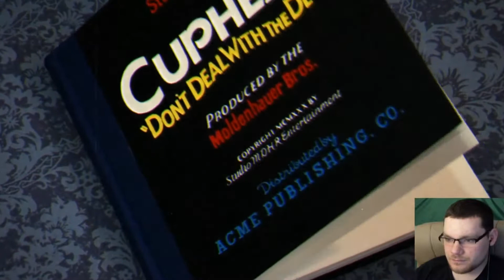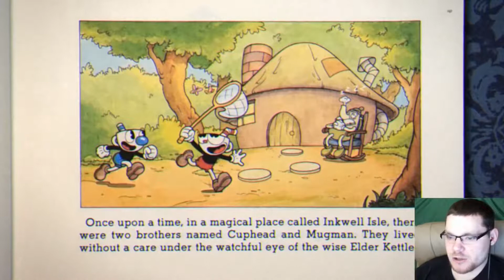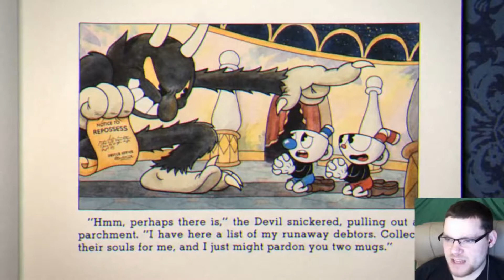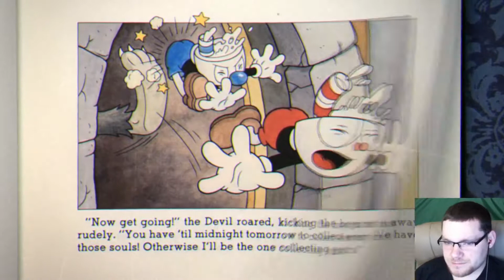INCOMING RAGE | Let's Play Cuphead Part 1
Welcome to Cuphead! In this adventure, Cuphead and Mugman have ended up in the wrong part of town and now must pay the price. Will they succeed in the start of their journey? Or at least just Cuphead for now?